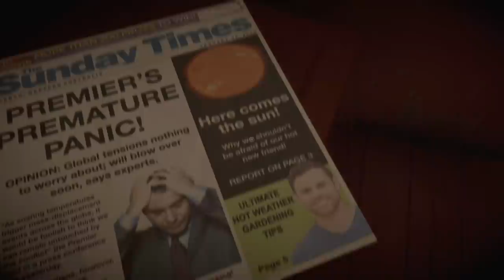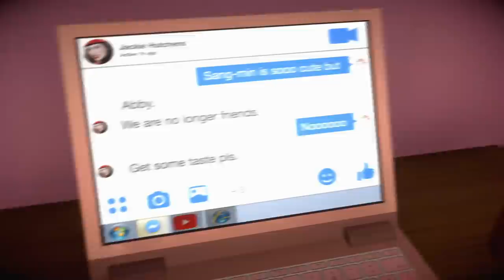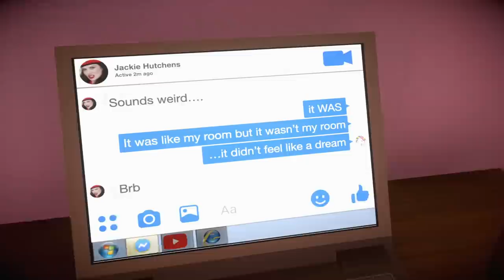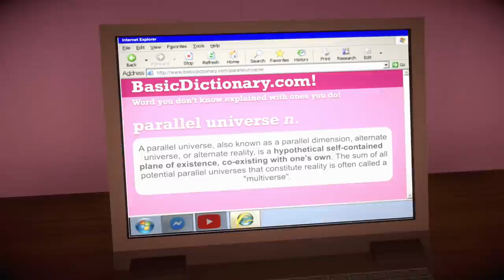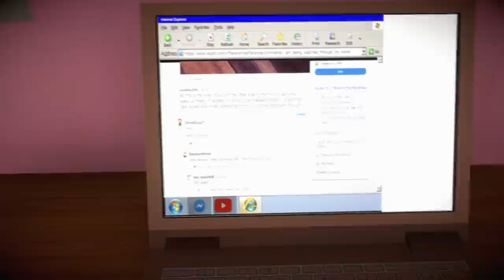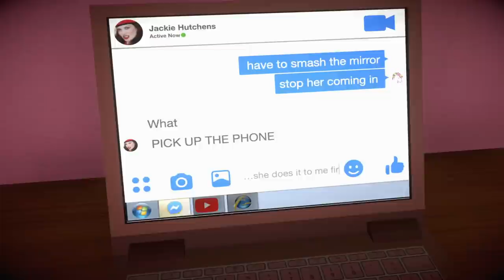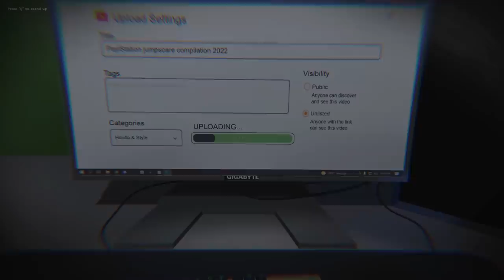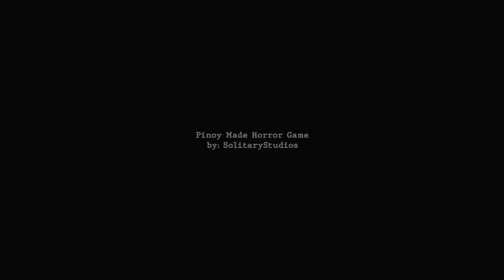An Alternate You Is In The Mirror It Wants To Be You It Wants Your Life It Wa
Video has two horror games In The Other Room & Uploaded one where you enter a better version of your room and world and one where you upload a Youtube video.

"Works out for me."